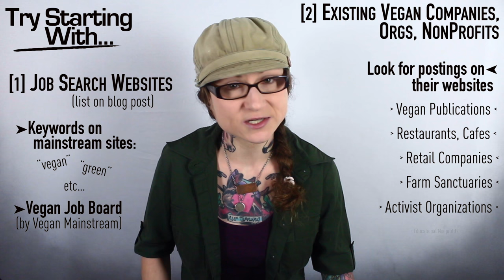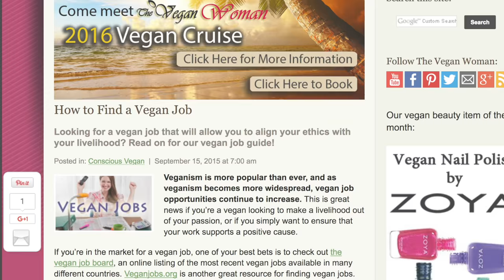How To Find A Vegan Job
What do you do if you're vegan but are still working a very non-vegan job? How do you even find a vegan job? In this video, I go over some of the basics for getting started on your search for your true calling. Get guidance finding a vegan vocation! Whether you want to start your own business, work for a nonprofit, be a lawyer for the animals—the options are infinite.

▶︎➤ SHARE on all platforms to help others find their calling.

➣ Are You Vegan Enough? Ft. The Vegan Police

💬✏️ Translate this video to help SPREAD THE MESSAGE (contribute captions, title, and description)

450 Hwy 1 West
158
Iowa City, IA, 52246
United States